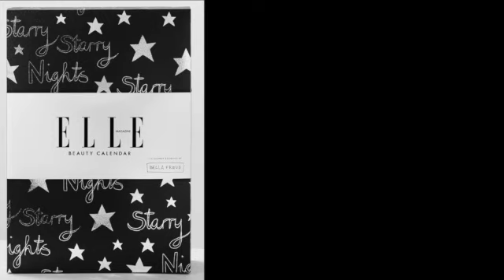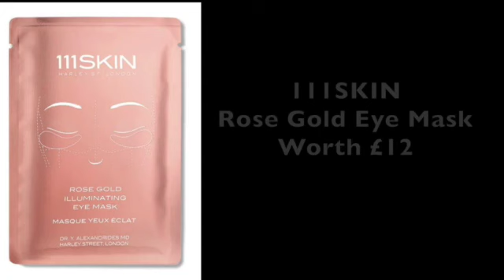ELLE BEAUTY ADVENT CALENDAR 2020 REVEAL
Christmas Chores

*Some links are affiliate links, this means I may receive a small commission if you use my link to make a purchase, this does not cost you anything but helps to support my channel*

£5 off your 1st Look Fantastic order over £25

🌸 All products purchased by me & all opinions are my own!

Check out my videos on Advent Calendars, Planners and subscription boxes ☀️